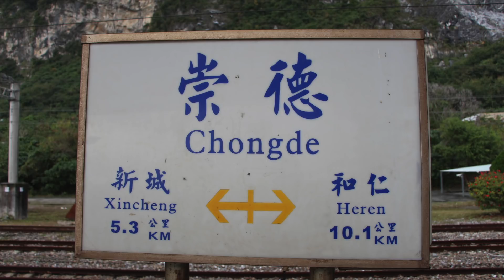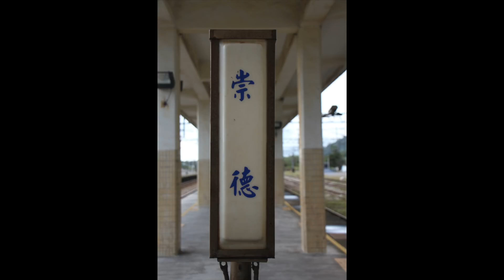2017:12:31 年度最後一日之崇德站隨拍記錄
1.5235次普悠瑪自強號
2.202次普悠瑪自強號
3.402次太魯閣自強號 凱蒂貓彩繪列車
4.405次太魯閣自強號
5.4114次區間車
6.4122次區間車
7.72次莒光號
8.406次普悠瑪自強號 臺灣鐵路130週年同堂彩繪列車
9.5238次太魯閣自強號加班車
10.411次普悠瑪自強號
11.208次自強號
12.408次太魯閣自強號
13.5236次普悠瑪自強號加班車 2017年自行車節彩繪o熊列車
14.692次復興號
15.410次自強號
16.82次莒光號
17.271次普悠瑪自強號
18.272次自強號